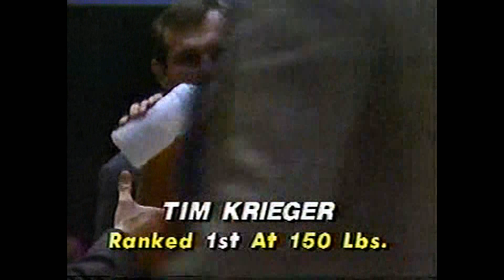lehigh wrestling 1988 chad watkins of lehigh vs tim krieger of iowa state